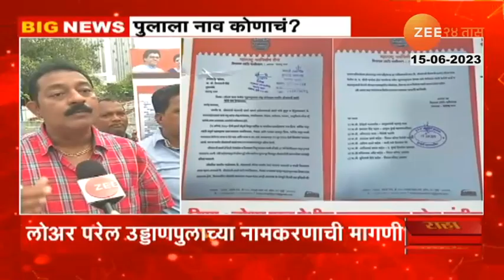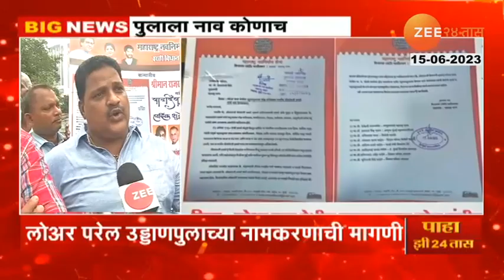Name Of Shrikant Thackeray To Bridge| लोअरपरेल उड्डाणपुलाला श्रीकांत ठाकरेंचं नाव द्या- मनसेची मागणी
MNS Demand To Give Shrikant Thackeray Name To Lower Parel Bridge
While the issue of naming various projects in Mumbai is being discussed, now MNS has demanded to name the flyover at Lower Parel after the late musician Shrikant Thackeray. Lower Parel flyover will be started in the next few months. A letter has been written to Fadnavis Mumbai Municipal Corporation

मुंबईतील विविध प्रकल्पांच्या नामकरणाचा मुद्दा चर्चेत असतानाच आता मनसे कडून लोअर परेल इथल्या उड्डाणपुलाला स्वर्गीय संगीतकार श्रीकांत ठाकरे यांचे नाव देण्याची मागणी येत्या काही महिन्यात लोअर परळ उड्डाणपूल सुरू होणार आहे गेल्या पाच वर्षापासून लोअर परळ उड्डाणपुलाचे काम सुरू आहे लोअर परळ पूलाच्या नामकरणाबाबत मनसेकडून मुख्यमंत्री एकनाथ शिंदे उपमुख्यमंत्री देवेंद्र फडणवीस मुंबई महानगरपालिका यांना पत्र लिहिण्यात आले आहे

Social Media Links :
5 Minitat 25 Batmya । 5 मिनिटांत 25 बातम्या